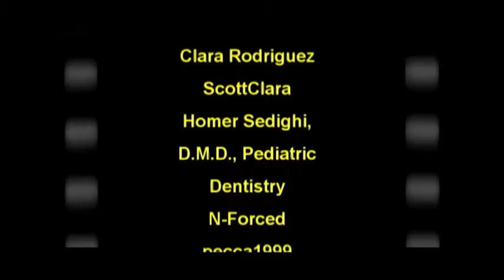Birthday Presentation for TL Grace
A birthday Presentation. Hope you like this to all my youtube viewers. COMMENT NOW! HERE @ music73091.

Credits:

Websites
JustinBieber.com
Vegasaur.com Team

Youtubers:

Clara Rodriguez
ScottClara
Homer Sedighi, D.M.D., Pediatric
Dentistry
N-Forced
pecca1999
Rita Ora Daily Russia
GI:EL